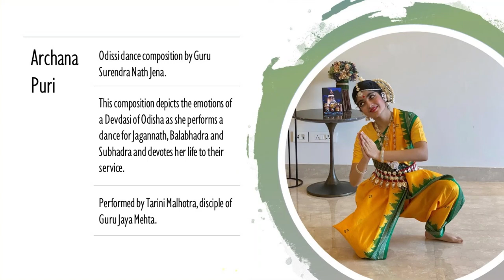Odissi Dance Composition By Guru Surendra Nath Jena, Performed by Tarini Malhotra